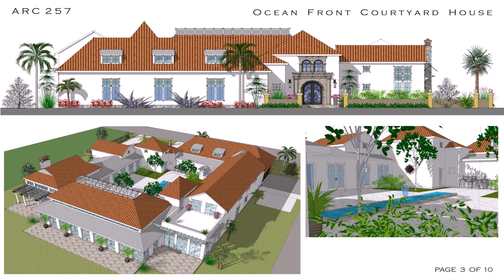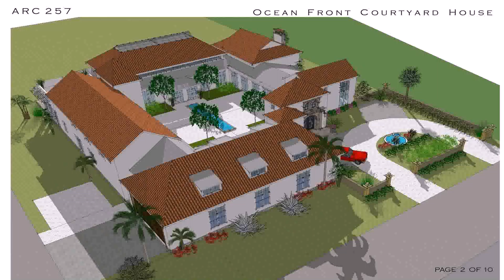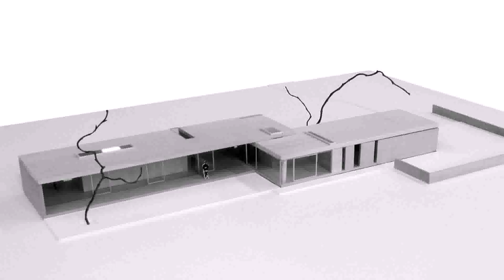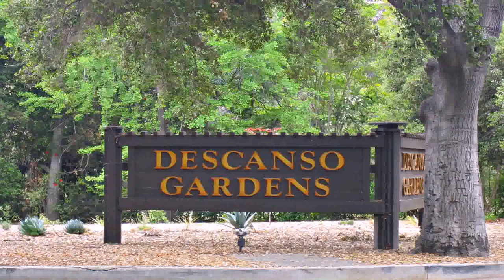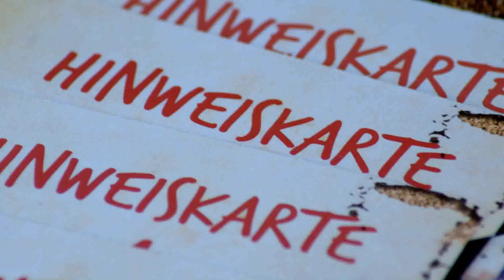Small Cottage House Plans Вђ“ Donald A Gardner Architects - Gif Maker DaddyGif.com